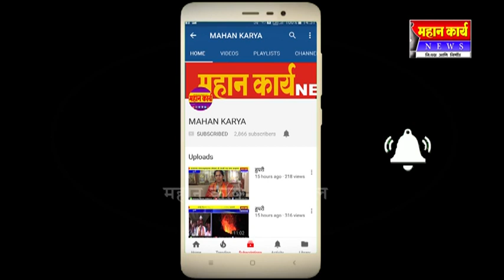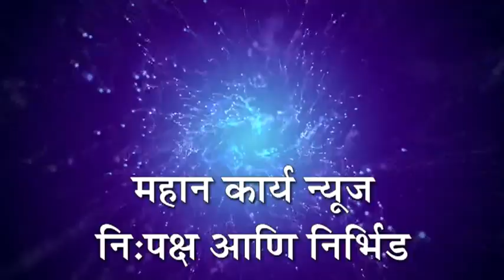किल्ले बांधणी कौशल्य विकासाला कुमार विद्यामंदिरचा हातभार : आयोजित केल्या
किल्ले बांधणी कौशल्य विकासाला कुमार विद्यामंदिरचा हातभार : आयोजित केल्या किल्ले बांधणी स्पर्धा